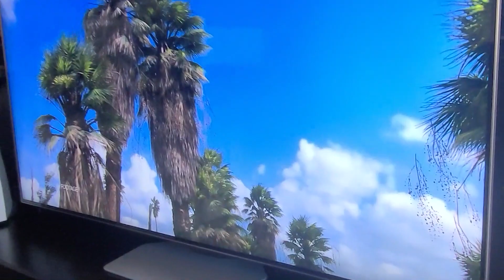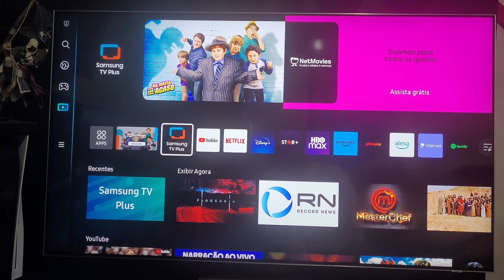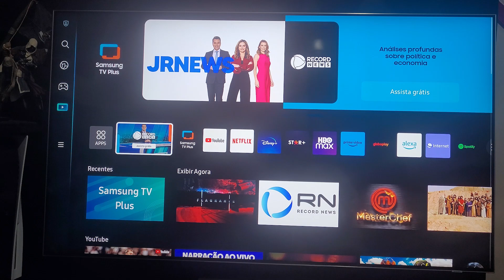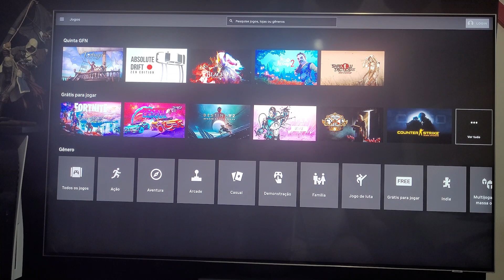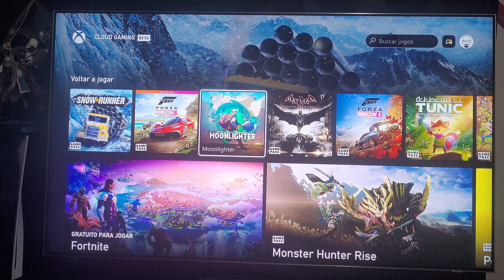CHEGOU TV GAMER - SAMSUNG QN85B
Aqui você fica sabendo das novidades dos Games e tudo sobre o mundo Nerd.

Inscreva e Compartilhe!!!